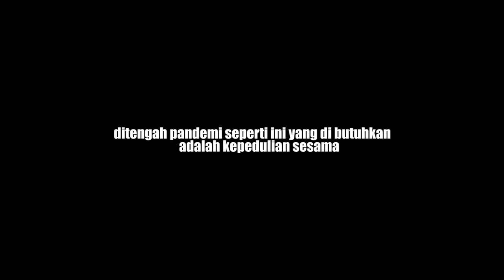Trailer Short Movie Indonesia - Lockdown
CAST
Sugi                 : @sugiashar
Rizwan            : @rizwanrw
Salsa               : @salsabillafauu
aris                  : @aris.iya
Pak Rt             : @babbyewon
Mamet            : @crz.mamet33
Sena                : @oktasenahafi

            CREW
Produser           : Pay Just Pay
Directed            : Rahmat Suranta
Ide Cerita          : Rahmat Suranta
Script Writer     : Indahyani Sahara
Camera 1          : Rijal akbar
Camera 2          : Ahyana
Editor                 :Oktasenahafi